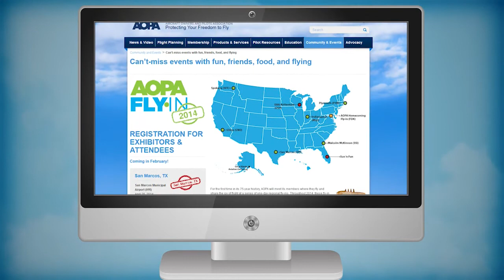New AOPA Regional Fly-Ins